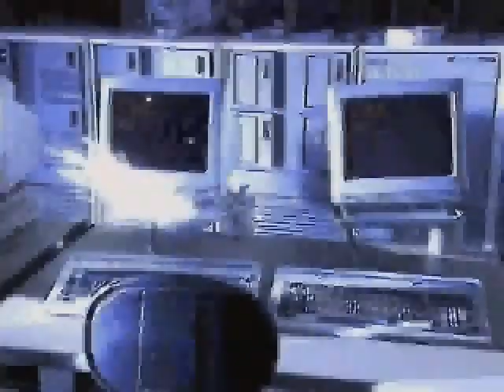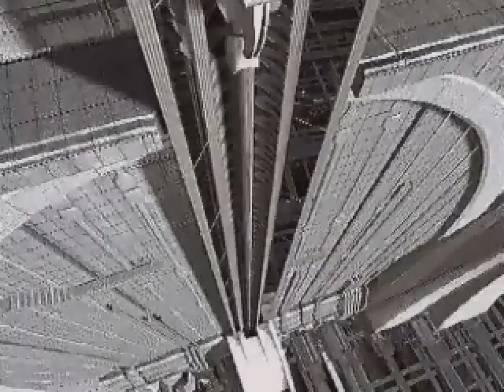Hardline - Video Game preview trailer. PC/MAC (1995)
Hardline - Video Game preview trailer.
Developed by Cryo Interactive
Published by Virgin Interactive Entertainment in 1997 for PC (DOS and Windows)  and Macintosh.

Year : 1997
System : PC (DOS and Windows),  Macintosh

Video from the Virgin Interactive 'Hypergames' CD-ROM catalog (1995)